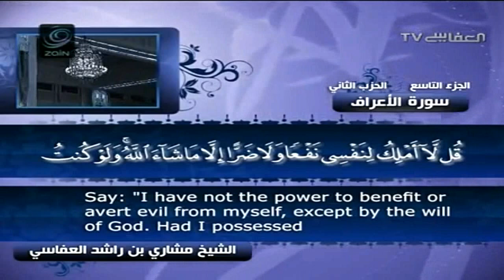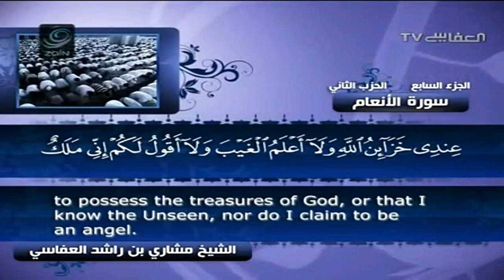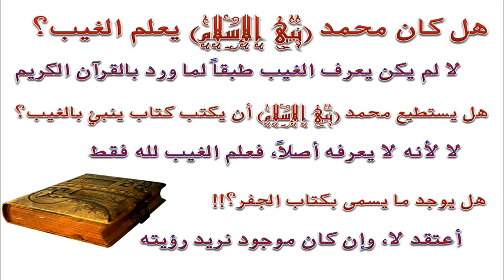أسرار خطيرة عن كتاب الجفر لجوي عياد